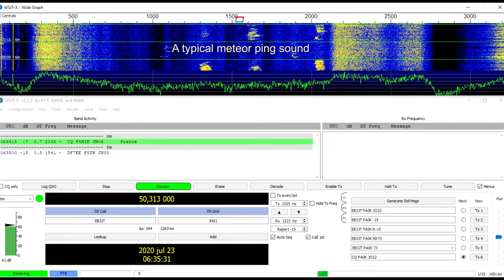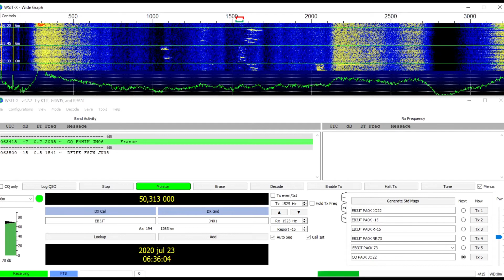6 meter meteor pings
In the early morning you can hear meteor echoes on 6 meter.  It sounds like a short whistle.